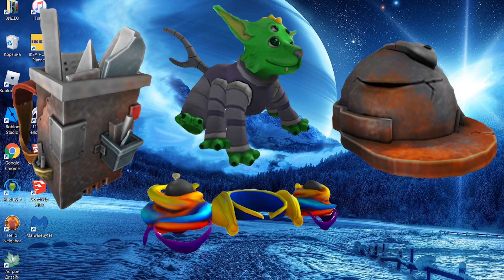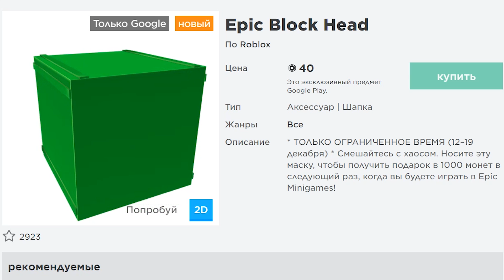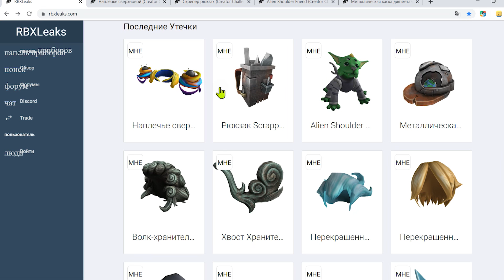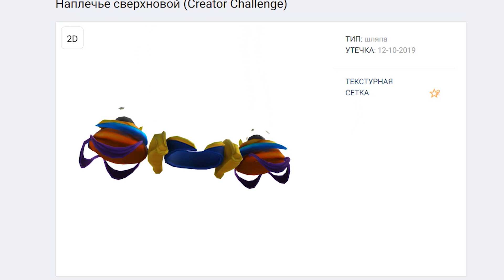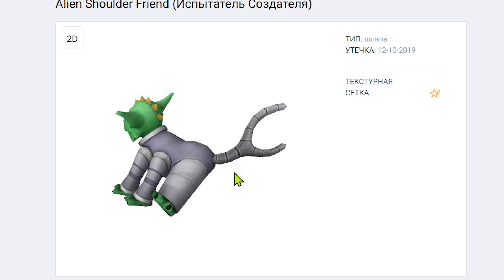СКОРО НОВЫЙ ИВЕНТ В РОБЛОКСЕ В ИГРЕ РОБЛОКС КРЕАТОР ЧЕЛЕНДЖ | УТЕЧКИ В РОБЛОКС